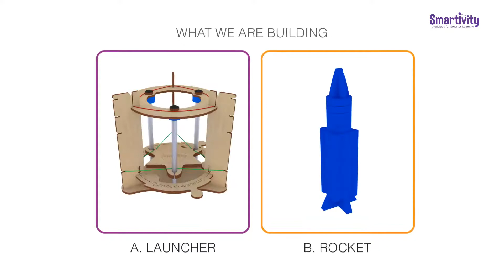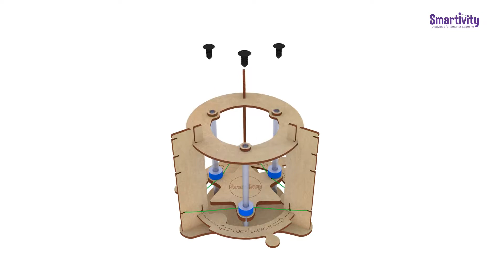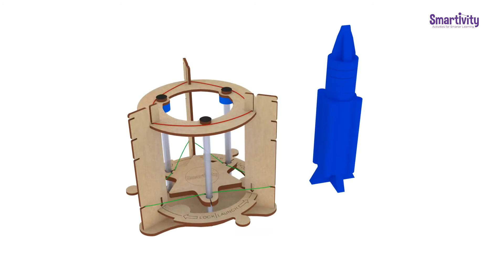STEM: SMRT 1048 Blast Off Space Rocket (How to Make?) - SmartivityMsia